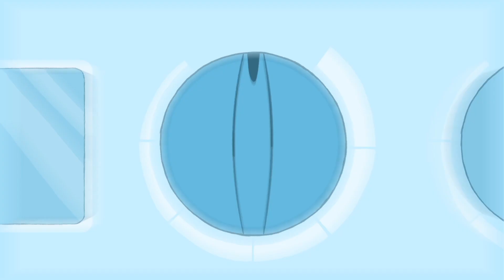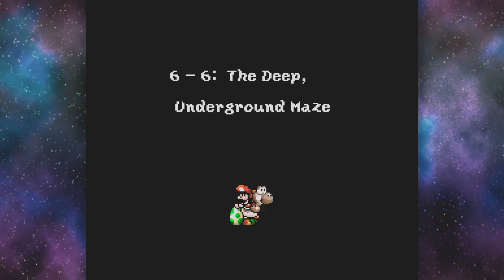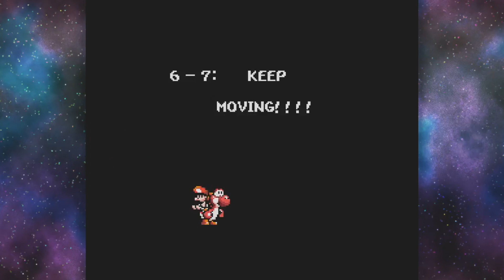Yoshi's Island: "DONT FREAK IT!" - Games Over Easy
We are SO CLOSE TO THE END, I can almost taste it! Save the baby!